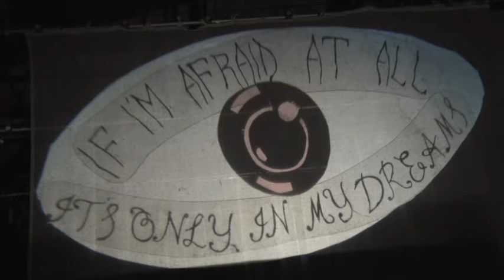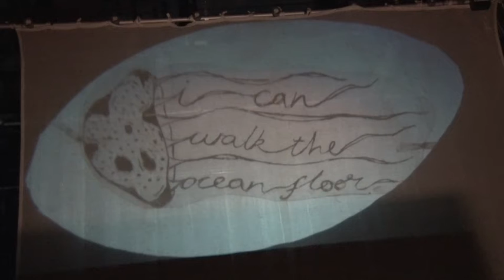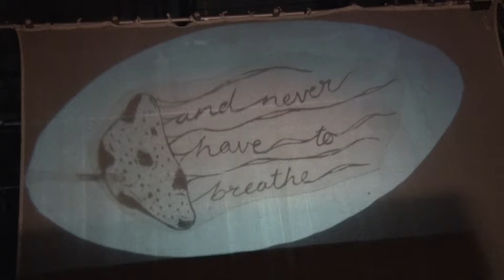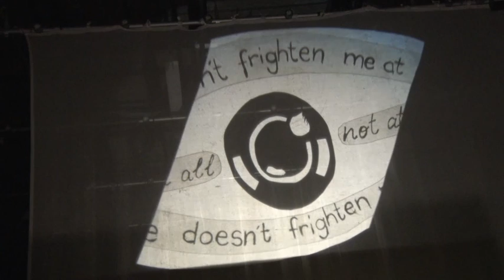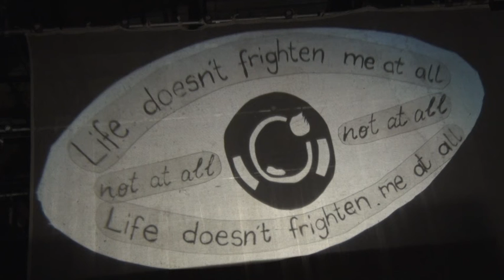The Story Bench - Advent Calendar - Day 19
The Story Bench - Advent Calendar - 1 to 24 December 2020

Day 19 - Shadows on the Wall Part 4

Red Earth Theatre and Nottingham Trent University - Theatre Design Department collaborate on a Shadow Puppetry project. Inspired by the poem "Life Doesn't Frighten Me" by Maya Angelou, second year Theatre Design Students worked with Red Earth Theatre to create 4 shadow puppetry stories with creative captioning.

Stage Manager - Poppy Lewis

Lighting - Lucy Bridger, Ellie Shepherd and Alexis Adam

Sound - Tillie Glover

Set and Puppetry - Lucy Bridger, Ellie Shepherd, Alexis Adam, Poppy Lewis, Tillie Glover and Felicity Walsh-Mangham